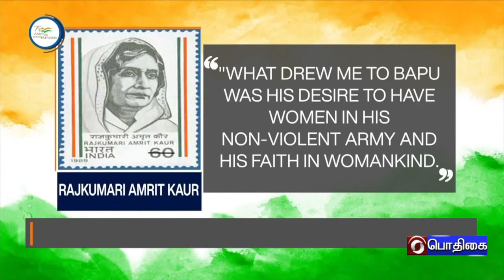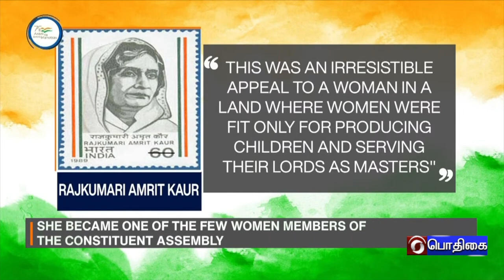AZADI - SAFAR | RAJKUMARI AMRIT KAUR | ANNASWAMY SUNDARAM